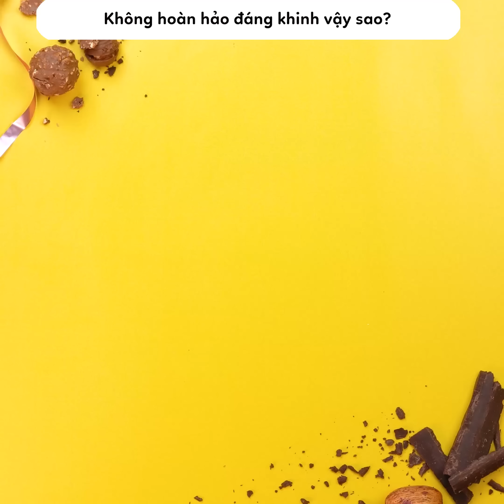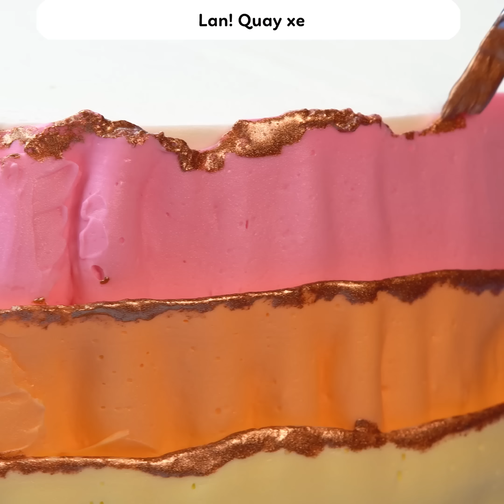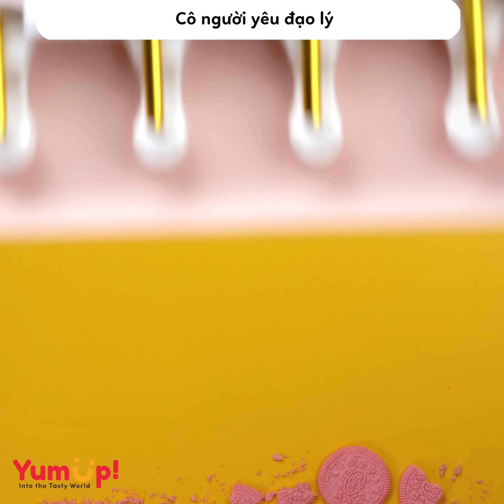Tâm sự số 306✨Không hoàn hảo đáng khinh vậy sao✨ Tâm Hồn Ăn Uống 🥧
00:00 Không hoàn hảo đáng khinh vậy sao?
02:58 Lan! Quay xe
06:19 Cô người yêu đạo lý
09:12 Chị à, chồng sắp cưới của chị là tên sở khanh
13:54 Cùng mẹ đi bắt tiểu tam
17:32 Chia tay vì người yêu bận rộn công việc